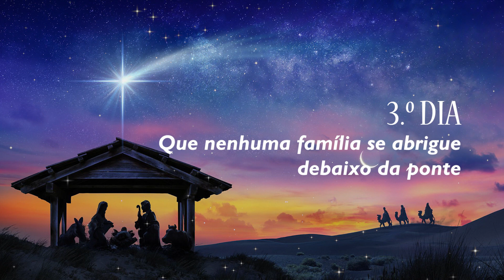3.° Dia da Novena de Natal | IMSJT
3.° Dia da Novena de Natal | IMSJT
Tema: Que nenhuma família se abrigue debaixo da ponte.

COLABORE COM O IMSJT:
Banco do Brasil:

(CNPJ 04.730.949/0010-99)